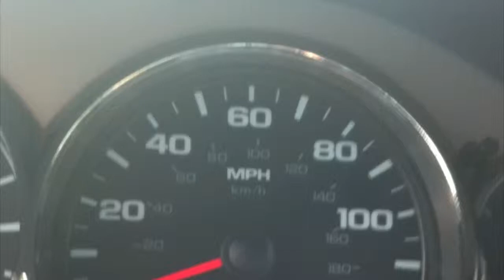08 Silverado 5.3 Stock 0-60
Hi this is about a week before i get my new mbrp exhaust.